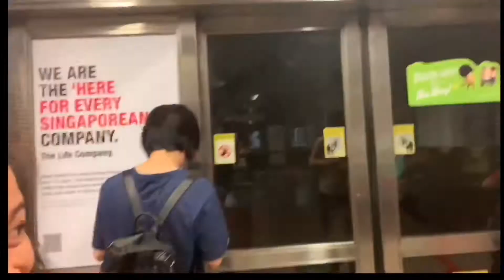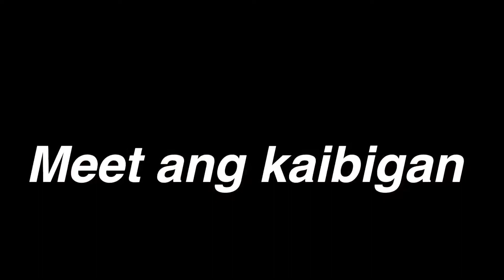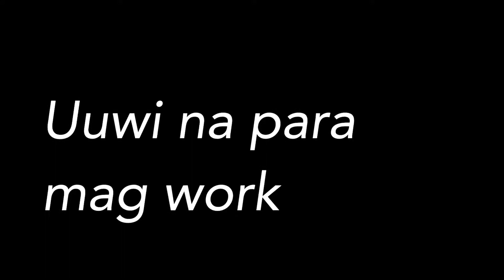Laging ginagawa pag offday